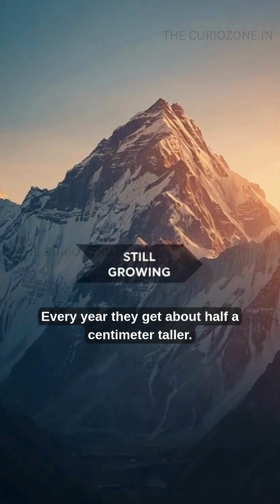Do you Know that Entire India is moving towards north every year?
Why does India move 5 cm every year? How were the majestic Himalayas formed?
The Himalayan Mountains aren’t just ancient—they’re still growing today!
🌏 The Indian Plate is moving north and colliding with the Eurasian Plate at about 5 cm per year—that’s the same speed your fingernails grow!
In this kid-friendly, animated explanation, we explore the Indian Plate’s incredible journey from Gondwana to Asia, the powerful collision with the Eurasian Plate, and how this ongoing push keeps lifting the Himalayan mountains higher even today!

Perfect for students, kids, teachers, and curious minds who love earth science and ancient Earth history.